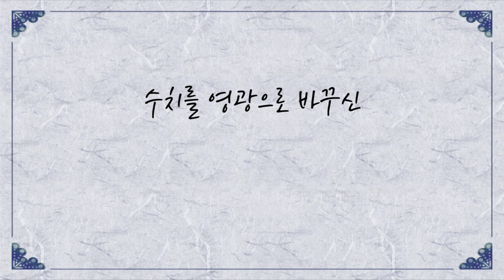[CTS2] 에벤에셀의 은혜 | 만나교회 김병삼목사 [짧은 설교]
설교 제목 : 에벤에셀의 은혜

원본 설교 : 수치를 은혜로 바꾸신 곳 에벤에셀